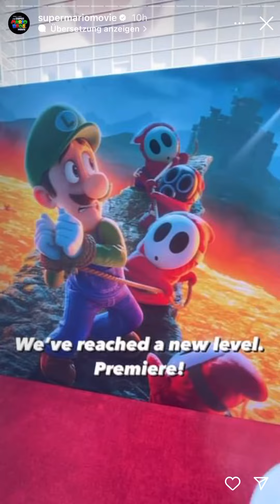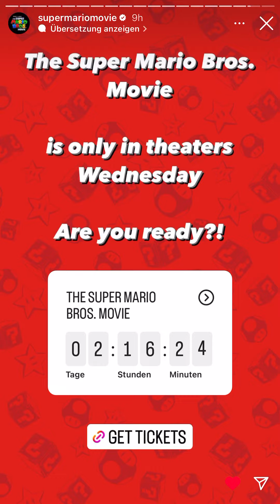The New Super Mario Bros. Movie Premiere [Instagram Story]